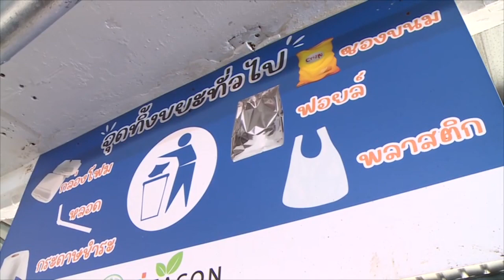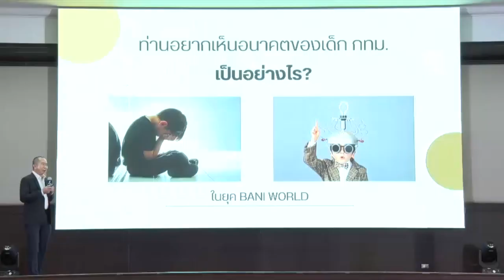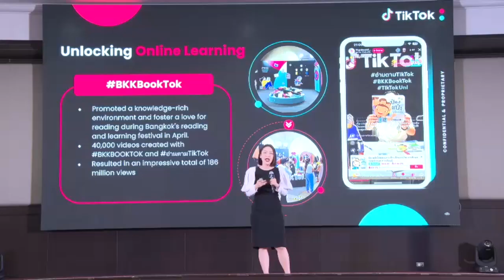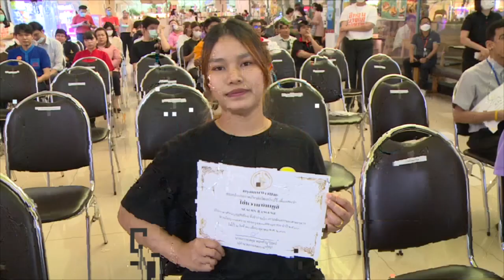ซีคอน ย้ำ “ไม่เทรวม” เชิญผู้ว่าฯ กทม. มอบประกาศนียบัตรร้านค้าต้นแบบแยกขยะเศษอาหาร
ซีคอน บางแค ต่อยอด “ไม่เทรวม” เชิญผู้ว่าฯ กทม. มอบประกาศนียบัตรร้านค้าต้นแบบแยกขยะเศษอาหาร

(10 ต.ค. 66) นายชัชชาติ สิทธิพันธุ์ ผู้ว่าราชการกรุงเทพมหานคร เป็นประธานในพิธีมอบประกาศนียบัตรให้กับผู้ประกอบการร้านค้าต้นแบบ ในการคัดแยกขยะเศษอาหาร ณ ศูนย์สรรพสินค้าซีคอน บางแค เขตภาษีเจริญ

ผู้ว่าราชการกรุงเทพมหานคร กล่าวว่า โครงการไม่เทรวมเป็นโครงการที่เราริเริ่มขึ้นมาเพราะว่าขยะเป็นปัญหาใหญ่ของกรุงเทพมหานคร ในหนึ่งวันเราสร้างขยะประมาณ 10,000 ตัน ซึ่งมีค่ากำจัดเฉลี่ยแล้วตันละ 1,900 บาท หนึ่งปีเราเสียค่ากำจัดขยะไปปีละ 7,000 ล้านบาท ถามว่าทำไมขยะถึงเน่า เพราะว่าเราเอาอาหารไปรวมกับขยะปกติ ถ้าเราแยกเศษอาหารออกมาขยะจะไม่เหม็นและขยะที่เป็นกระดาษ ขวดแก้วต่าง ๆ ก็นำกลับมาใช้ใหม่ได้ง่ายขึ้น

ปีที่ผ่านมาเราทำโครงการไม่เทรวม ปรากฏว่าลดขยะได้วันละประมาณ 500 ตัน ปีหนึ่งลดค่ากำจัดขยะได้ประมาณ 400 ล้านบาท สิ่งที่เราทำอยู่ถึงแม้เป็นเรื่องเล็ก ๆ แต่ในภาพรวมการจัดการขยะดีขึ้น ซึ่งเราก็จะขยายผลให้ต่อเนื่อง ต่อไปอาจมีการสติ๊กเกอร์ติดหน้าร้านที่ร่วมโครงการไม่เทรวมให้ประชาชนรู้ว่าร้านนี้รับผิดชอบต่อสังคม เกิดแรงจูงใจให้ลูกค้าได้เลือกใช้บริการร้านที่ดูแลสิ่งแวดล้อม

“ขอบคุณทุกคนที่อาจต้องทำงานหนักขึ้นอีกนิดแต่ก็เพื่อขยะที่ลดลง เพื่อเมืองที่ดีกว่า เพื่ออนาคตของลูกหลานที่ดีกว่า และถ้าเป็นไปได้ก็อยากให้ทุกร้านขยายความร่วมมือไปทุกสาขาทั่วประเทศไทย สุดท้ายแล้วหากเราร่วมมือกันเมืองจะดีขึ้นอย่างแน่นอน” ผู้ว่าฯ ชัชชาติกล่าว

ดร.พรต ซอโสตถิกุล รองกรรมการผู้จัดการสำนักปฏิบัติการ บริษัท ซีคอน บางแค จำกัด กล่าวว่า ตามที่ศูนย์สรรพสินค้าซีคอน สแควร์ ได้ริเริ่มนำโครงการ "ไม่เทรวม” ของกรุงเทพมหานคร มาดำเนินการ และเป็นศูนย์การค้าต้นแบบในการคัดแยกขยะไปแล้วนั้น เพื่อเป็นการต่อยอดขยายผล ในครั้งนี้ ศูนย์สรรพสินค้าชีคอน บางแค จึงได้ร่วมกับสำนักงานเขตภาษีเจริญ และผู้ประกอบการร้านอาหารภายในศูนย์ฯ ดำเนินการต่อยอดโครงการฯ ร่วมคัดแยกขยะอย่างต่อเนื่อง

สำหรับการดำเนินการในครั้งนี้ นอกจากคัดแยกขยะเศษอาหารแล้ว ยังสามารถคัดแยกขยะรีไซเคิลด้วย โดยทางศูนย์ฯ ได้จัดพื้นที่ให้ผู้ประกอบการร้านค้าสามารถนำขยะรีไซเคิลมาจำหน่ายให้กับผู้รับซื้อโดยตรง ซึ่งวิธีนี้สามารถช่วยลดปริมาณขยะภายในร้านและขยะของทางศูนย์ฯ ได้เป็นอย่างดี จากการดำเนินการในครั้งนี้ มีร้านอาหารที่เข้าร่วมโครงการแล้วจำนวน 42 ร้าน โดยคิดเป็น 96% ของร้านอาหารทั้งหมดภายในศูนย์ฯ โดยมีผลดำเนินการดังนี้

1. ปริมาณขยะเศษอาหาร ที่คัดแยกได้ เฉลี่ยรวมวันละ 960 ลิตร หรือ 8 ถัง/วัน โดยเศษอาหารที่ได้จากการคัดแยก ทางศูนย์ฯ ได้ส่งต่อให้กับเกษตรกรนำไปใช้เป็นอาหารปลา

2. ปริมาณขยะรีไซเคิล จำพวกกระดาษลัง ขวดแก้ว ขวดพลาสติก สามารถคัดแยกได้เฉลี่ยวันละ 1,000 ก.ก. ผลจากการแยกขยะนี้ ทำให้ทางศูนย์สรรพสินค้าสามารถลดปริมาณขยะลงได้ถึง 20% จากปริมาณขยะทั้งหมด

สำหรับวันนี้ ดร.พรต ซอโสตถิกุล รองกรรมการผู้จัดการสำนักปฏิบัติการ บริษัท ซีคอน บางแค จำกัด นายเฉลิมพล โชตินุชิต รองปลัดกรุงเทพมหานคร นายพรพรหม ณ.ส. วิกิตเศรษฐ์ ที่ปรึกษาของผู้ว่าราชการกรุงเทพมหานคร นางเยาวะสกุล ทองธัญวีรัตน์ ผู้อำนวยการเขตภาษีเจริญ คุณบัณฑิต พฤกษ์คุ้มวงศ์ ผู้จัดการฝ่ายบริการลูกค้าและบริการทั่วไป บริษัท ซีคอน บางแค จำกัด และผู้เกี่ยวข้อง เข้าร่วมพิธีมอบประกาศเกียรติบัตร พร้อมเยี่ยมชมการคัดแยกขยะภายในศูนย์สรรพสินค้าฯ